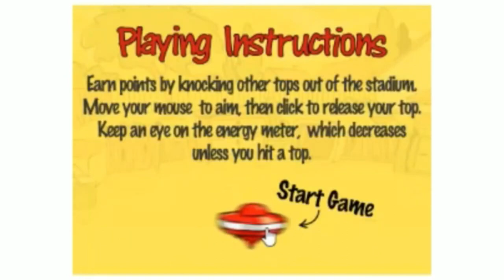Playing Ed, Edd 'N Eddy Spin Stadium in 2023 (Full Gameplay)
Hey everyone welcome to the channel. My name is Gavin Marquis Prime in this video. I will Play Ed, Edd 'n Eddy Spin Stadium So Enjoy!